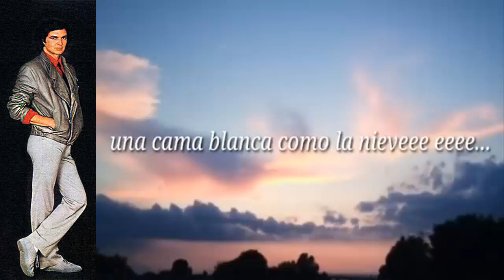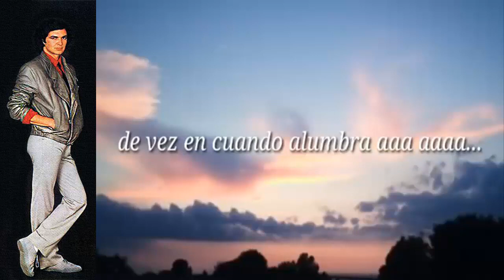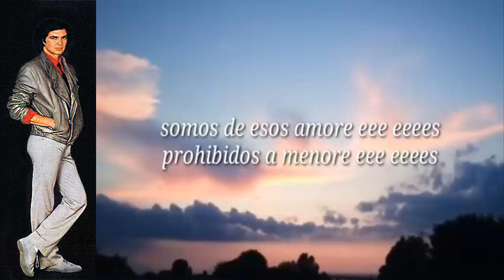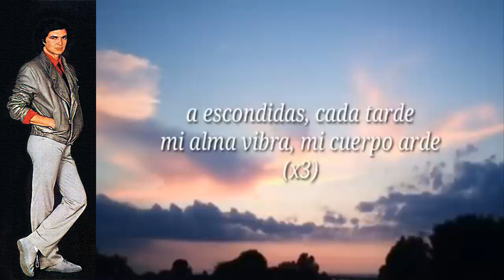CAMILO SESTO /PIEL DE ANGEL